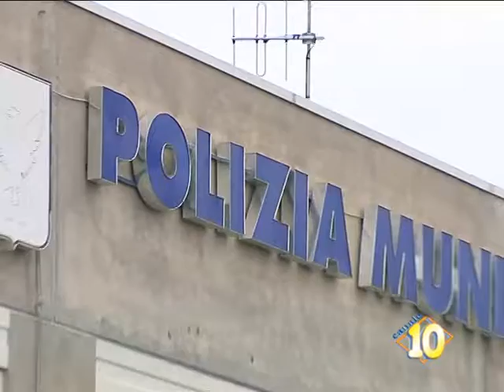Controlli al mercato settimanale di Gela